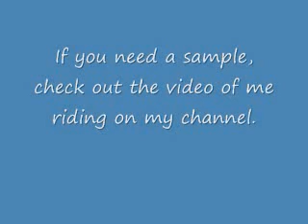[CLOSED]Horseback Riding Music Video Contest![CLOSED]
this is a contest to test your video editing skills. create a music video of you riding and post it as a response to this video. I will be judging the videos.